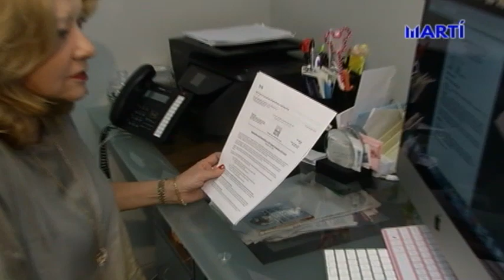OMS declara emergencia internacional por coronavirus, mientras Cuba desea potenciar el turismo chino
Cuba desea potenciar el turismo chino en medio de las alarmas internacionales por la propagación del coronavirus, el cual ha infectado a más de 7000 personas y cobrado la vida de 170 personas en China.